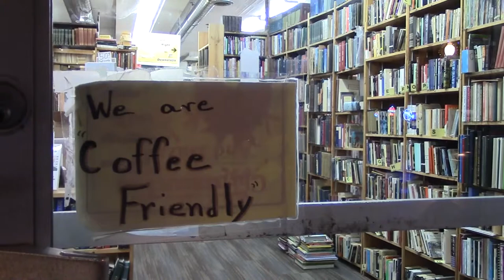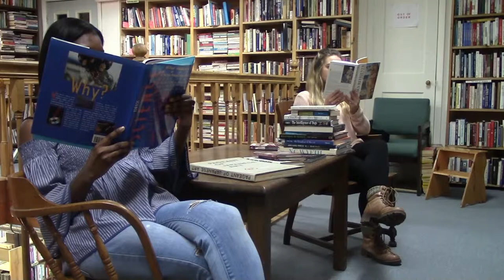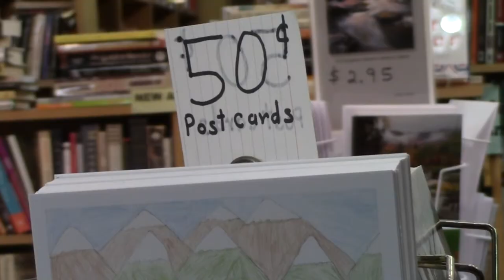Cornerstone Bookshop timbreyannasierra